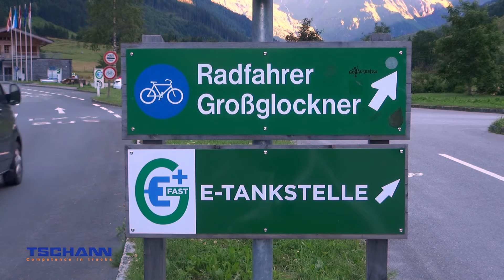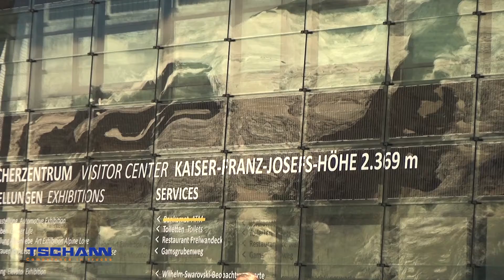E-LKW von DAF | Beeindruckender Leistungstest am Großglockner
Ein Elektro-Lkw von DAF stellte sich dem ultimativen Leistungstest im Hochgebirge am Großglockner: Mit 26 Tonnen Gesamtgewicht fuhr der elektrische Sattelzug über die Großglockner Hochalpenstraße...